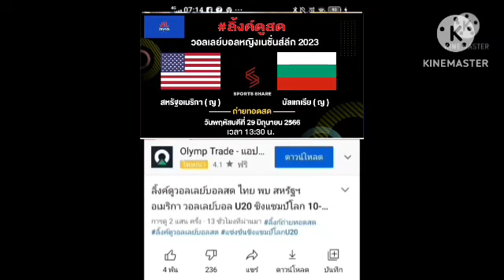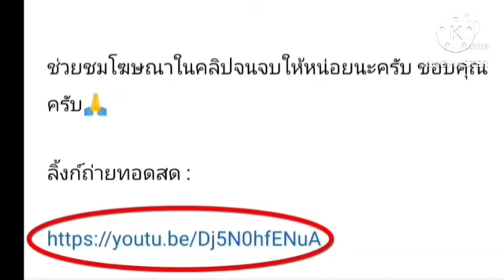ลิ้งค์ถ่ายทอดสด ⏰[13:30 น.] อเมริกา 🇺🇸 VS 🇧🇬 บัลแกเรีย พฤหัสบดี 29 มิ.ย. 66 VNL หญิง 2023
สหรัฐอเมริกา 🇺🇸 VS 🇧🇬 บัลแกเรีย
วันพฤหัสบดีที่ 29 มิถุนายน 2566
วอลเลย์บอลหญิง เนชั่นลีก 2023
กดลิ้งค์สีน้ำเงิน

FIVB
VNL 2023